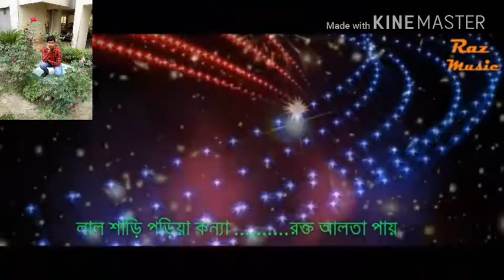Surojit Giri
sundorbon you toUv